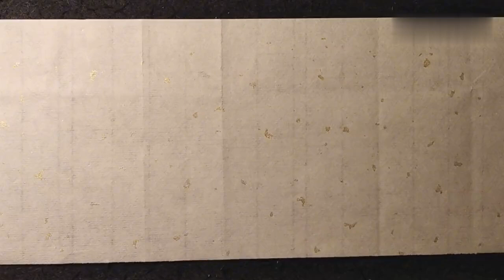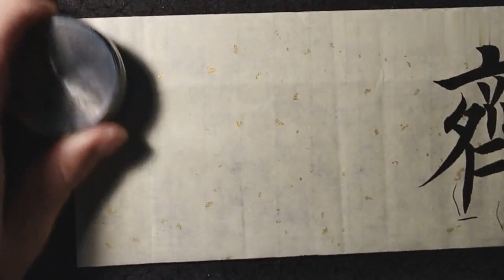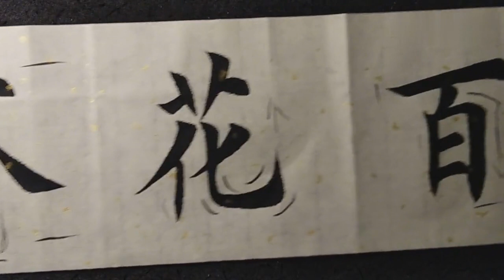小泽书法：这书法到底好不好，相信观众的眼睛是雪亮的！